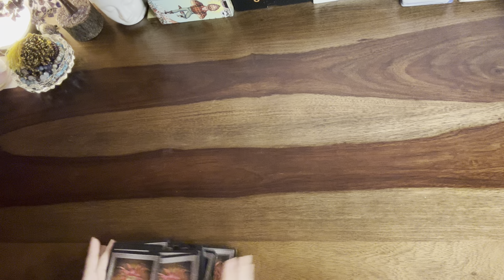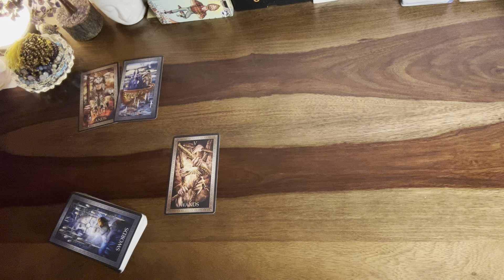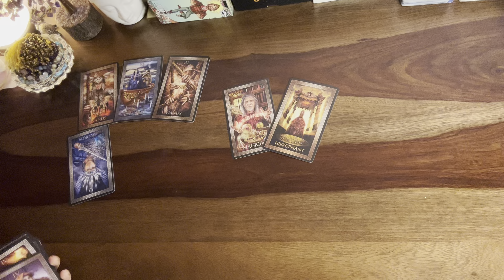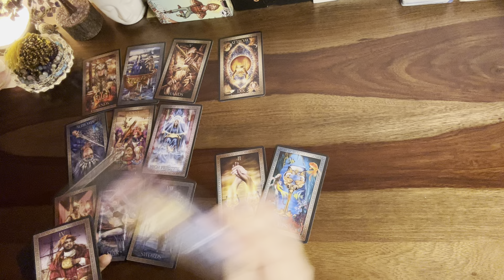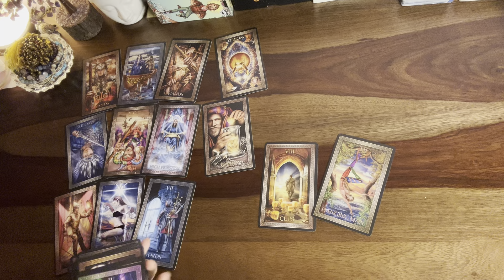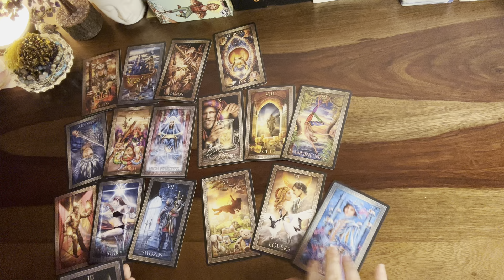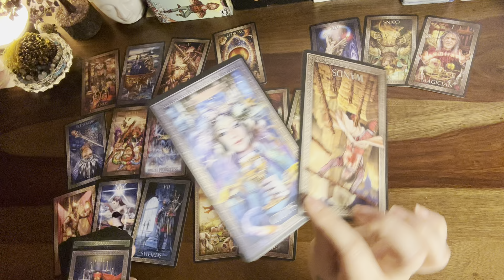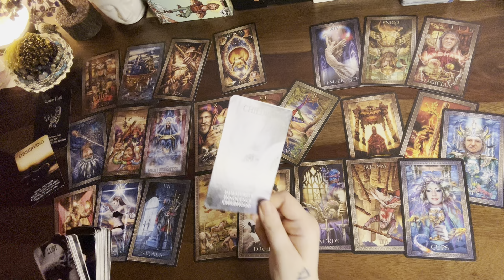Cancer❤️Don’t be fooled by them pretending to be fine without u!This liar has plans for u..